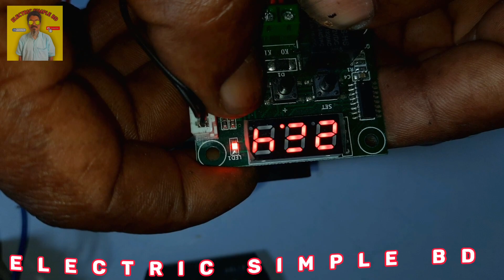How to make ac to dc connection